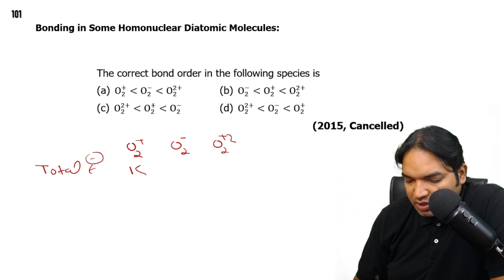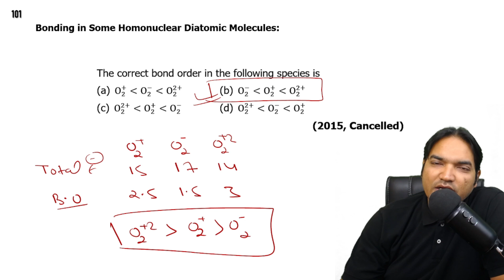The correct bond order in the following species is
(a) O2+  O2-   O22+   (b) O2-   O2+   O22+
                                                                      (2015, Cancelled)